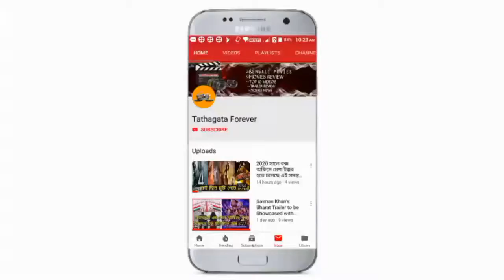বাংলাদেশে সব্যসাচী চক্রবর্তী তাঁর পরবর্তী মুভির জন্য